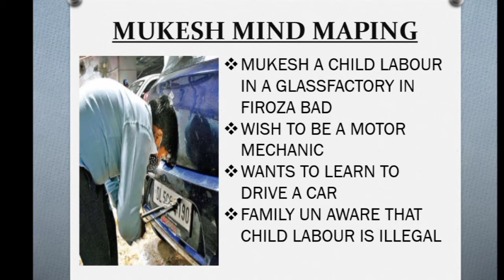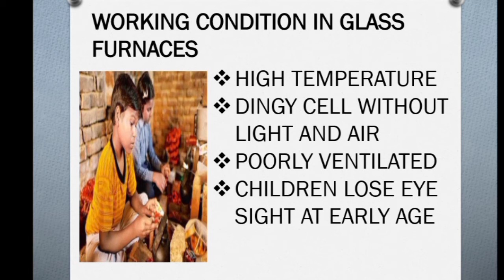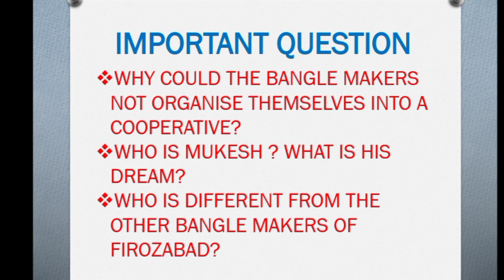Class 12 | Chapter 2 | Lost Spring | Flamingo | I want to drive a car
extra question |chapter 2nd | class 12 | flamingo
Flamingochapter2